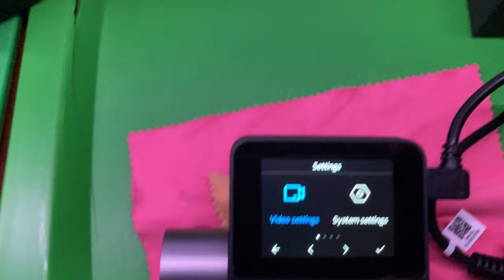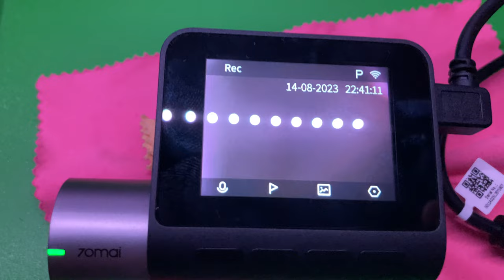70mai Car Dash Cams - 2023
70mai Hardwire Kit, 10ft Micro USB for 70mai Car Dash Cams, 12V-30V to 5V/2.4A, Low Voltage Protection, 24 Hour Parking Surveillance Power Supply for 70mai Car Dash Cameras